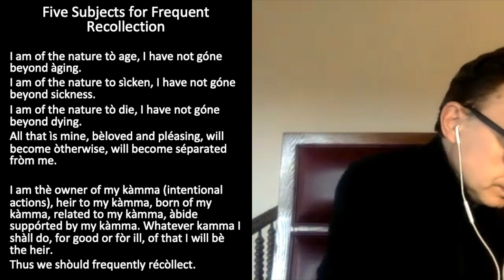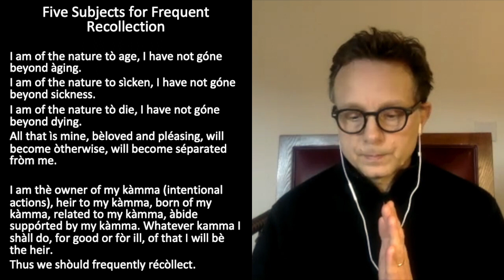Weekly Practice Group with Mark Nunberg: "How to Disentangle this Tangle?" - 11/29/2020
This video was recorded on Sunday, November 29, 2020, and has been edited.